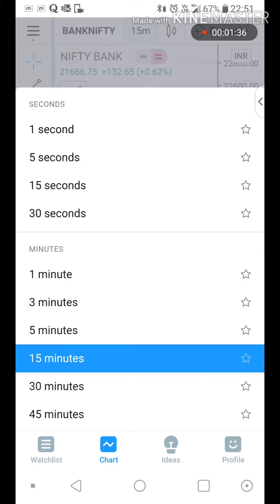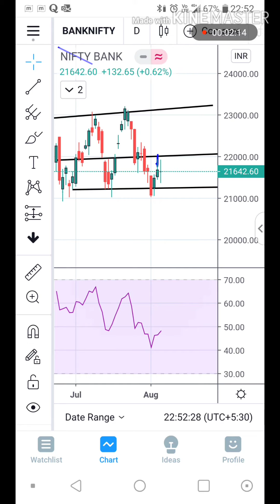வாங்க Niftybank la Trade பண்ணலாம்